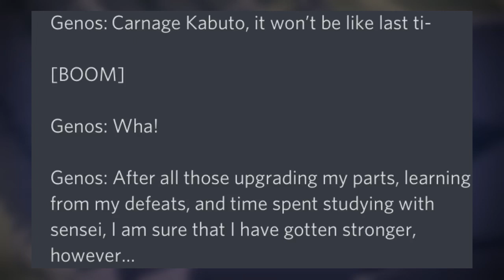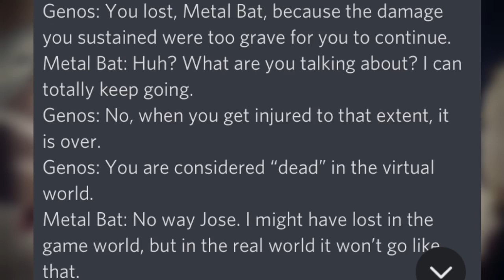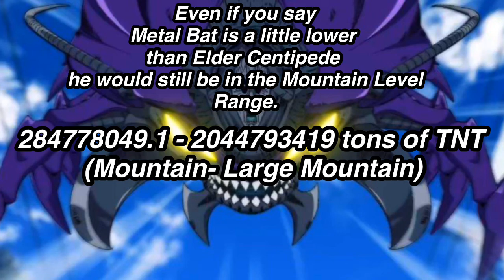How POWERFUL Is Metal Bat?